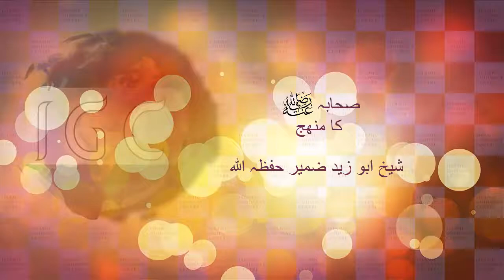Sahaba Ka Manhaj with Q&A - lecture by Shaikh Abu Zaid Zameer (Buldhana)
Sahaba Ka Maqam aur Manhaj.
By Shaikh Abu Zaid Zameer.

Organised By Islamic Guidance Centre at Urdu High School Buldhana, Maharashtra.
Venue: Urdu High School Johar Nagar Buldhana.
Date: 14/05/2014